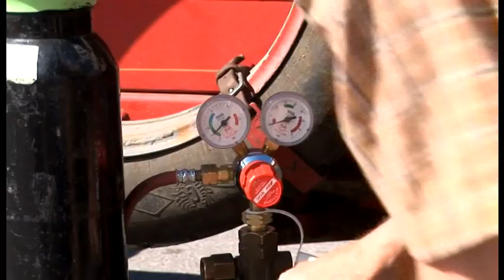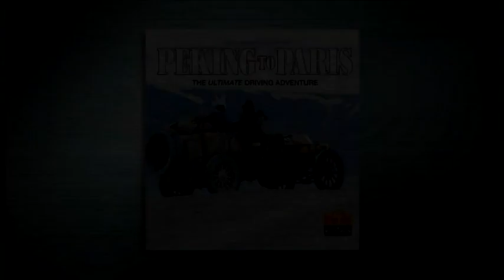Peking to Paris - The Great Race 100 years on - Episode 2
Episode 2

*Peking to Paris*
 _The Great Race 100 years on_

Presenter-director Jack Pizzey goes with them and pulls their stories together in a vivid mix of travel, adventure, wit and grit.

In 2007, one hundred and thirty-three vintage cars raced 16,000 kilometres from Peking to Paris.
The race was gruelling, often involving driving large distances without proper roads and the cars and competitors were pushed to the limits of their ability.

The fact that this race was a re-enactment of one that took place exactly 100 years before is even more astonishing.

Peking to Paris focuses on five competitors trying to keep body and bumpers together across deepest Mongolia in a re-run of the famous 1907 race.

Marvel as cotton-count sheet obsessive Michele from Manhattan flashes past in her 1930 Chevrolet Coupe. Wonder as Geordies Bob and Joe make friends and influence people with their unintelligible English in their 1934 Lagonda. Gasp as Jonathan and Adam bicker and fight their way along in an original 1907 Itala 40.

*Cameras*
_Bob Butler_
_Paul Brace_
_John Quincey_
_David Scrutton_
*Editor*
_Miles Conder_
*Audio Dubbing*
_Mark Vigna_
*Music composed by*
_Sam Sutton of Soundbite Music_
*Graphics*
_Gizmo Animation_
*Diarists*
_Johnathan Turner_
_Adam Hartley_
_Pamela Ried_
_Nicola Wainwright_
_Andrew Mykytowych_
_Mick Mykytowych_
_Michaele Shapiro_
_Dan Rensing_
_Bob Fountain_
_Joe de Giorgi_
*Executive Producer*
_Steve Fright_
*Producer*
_John Quincey_